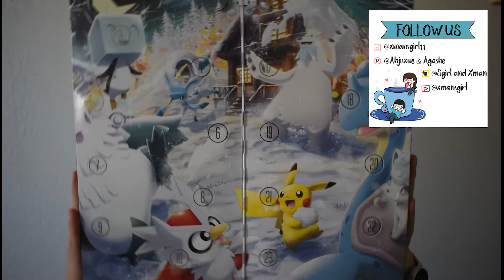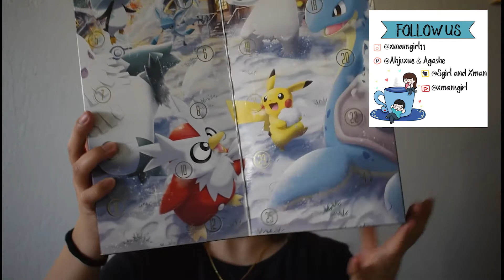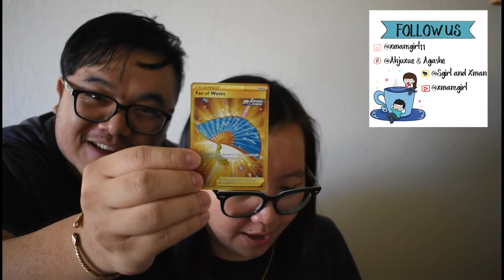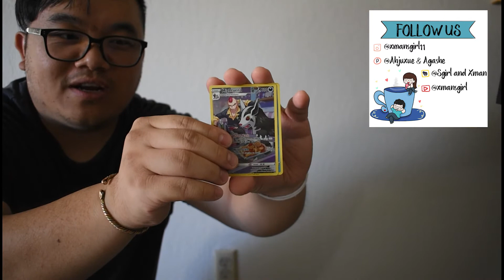Unboxing Pokemon Holiday Calendar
The holidays are coming and we can't wait! Ahjuxue's first time doing an unboxing with Agashe and he loves it! Now we're going to buy more. Lol!

Hello our AA Viewers!
Welcome to Xman and Sgirl channel. Here at our channel, Ahjuxue and Agashe will be reviewing dramas, variety shows, movies, products, and many more.